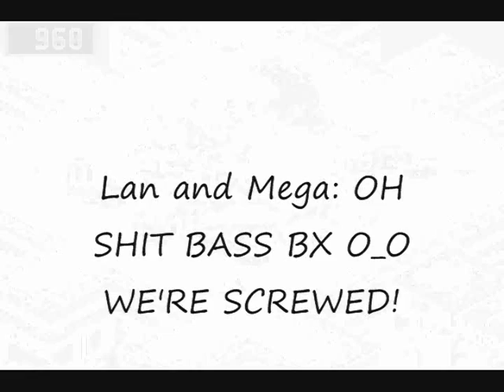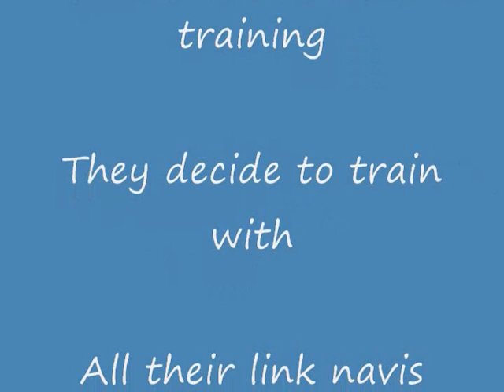MMBN6 Randomness 2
Part 2 to the mmbn6 randomness

I do not own what is in the vid i only played the game for the gameplay and added the music i did not make any of this except the actual vid